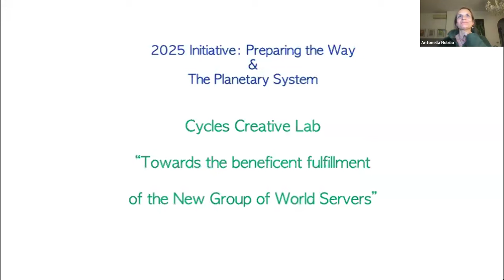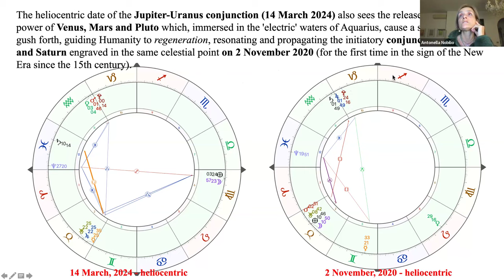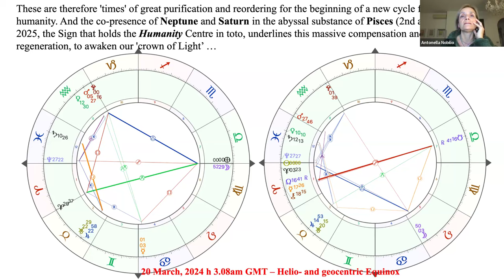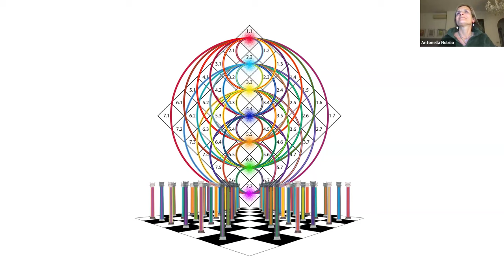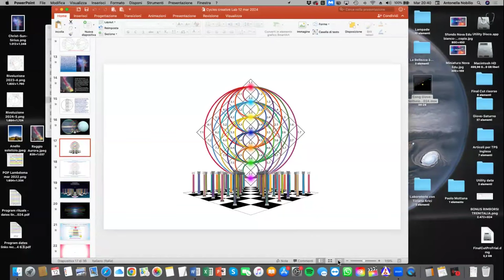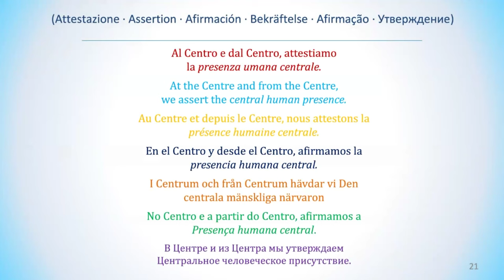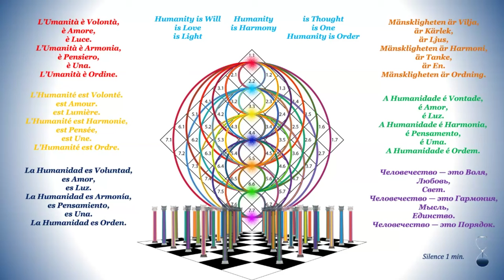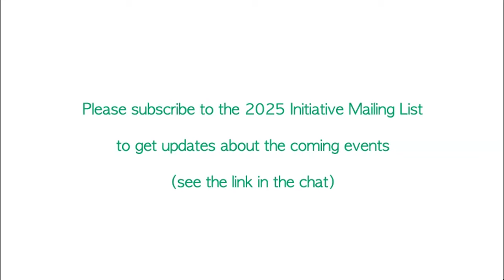Cycles Creative Lab with Antonella Nobilio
Towards the beneficent fulfillment of the New Group of World Servers.

An overview of the main “signs of the heavens” at the threshold of 2025, in order to support the progressive harmonization between Above and Below, between Hierarchy’s Directions and Humanity’s Responsiveness.